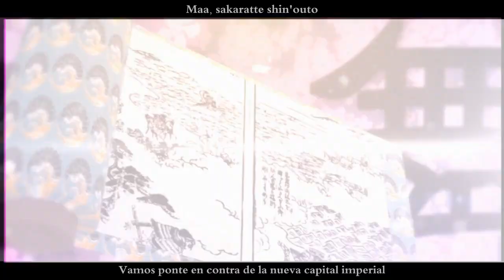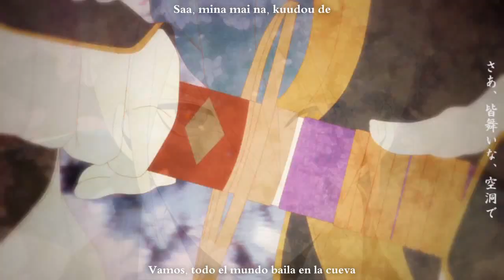【SymaG】Buriki no Dance - Touken Ranbu【Sub Español】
「El sistema, la búsqueda de la verdad y los sánscritos」

Titulo Original: ブリキノダンス

Música & letra: Hinata Denkou / 日向電工 (mylist/32760080)
Original: Hatsune Miku (sm20296308)
Vocal: SymaG (mylist/27662648)

Las imágenes del video pertenecen a Touken Ranbu, es el nuevo juego online que convierte armas japonesas en tíos buenos  (?)

Información (Importante):

-Pedigree: Es un concepto que podría usarse como término para cualquier organismo cuya genealogía pudiera ser estudiada

-Lucha en contra de las sagradas escrituras: Rebelión por parte del pueblo al no querer ser educados a base de un libro

-Síntoma de una creencia ciega: Enfermedad por los fanáticos religiosos.

-Avatar: En la mitología hindú, ellos son los Dioses.

-Lalu Lali / Raru Rari / ラル・ラリ: Espíritus malignos que controlaban a los humanos.

-Sexto sentido: Permite la detección de lo paranormal.

-Gencianas: Plantas que se utilizan en la medicina.

-Dogu Ragu: Un baile americano.

-EL ojo de la razón: Referido a lo que se llama "los tres ojos del conocimiento", con el ojo de la razón podemos llegar a conocer acerca del conocimiento de la lógica, la filosofía y cualquier cosa de la mente.

-Vamos, todo el mundo baila en la cueva : Hace mención a una de las alegorías más conocidas de Platón "El mito de la caverna" resumiendo: trata sobre lo que somos y la imagen que tenemos de nosotros mismos.

-Sánscritos: Una lengua clásica de la India, además de una de las lenguas indoeuropeas más antiguas documentadas.
El sánscrito se usa actualmente como lengua litúrgica en el hinduismo, el budismo y el jainismo

-Ekam: es el espíritu de Dios según el ayyavazhi, permanece como infinito dentro de todo lo finito, sin forma dentro de toda forma definida, es la identidad suprema en la cual todas las sustancias del cosmos comparten su existencia.

-Estrellas del destino: Las estrellas del destino representa la carta
natal del zodiaco Oriental, formada a traves de 4 caminos: La ambición, el sentido práctico, creatividad y sociabilidad.

-Noveno Dragón: representa al Emperador

-Emperador del trueno: Creo que hace referencía al dios del trueno en la mitología Griega "Zeus"

Acabo de subir el video con mas connotaciones que he hecho en mi fucking life xD GAD y eso que no es la canción entera, algunos datos son de vocaloidsama, danke (?)